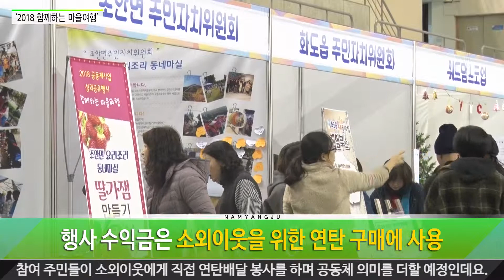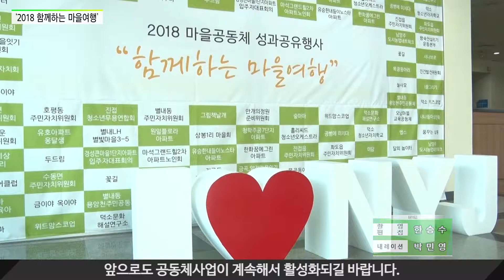2018 공동체 성과공유 행사 '함께하는 마을여행'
마을공동체 성과공유행사인 2018 함께하는 마을여행 이 17일 남양주체육문화센터에서 시민 600여명이 참석한 가운데 성황리에 개최되었습니다.

이날 행사는 공동체사업 참여주민들로 구성된 시민참여추진단이 직접 준비했는데요

사업성과 우수마을 6개소에 대한 시상으로 공동체 활성화를 위해 노력한 마을 주민들을 격려하고 축하하는 시간을 가졌고 32개의 다양한 홍보 및 체험부스를 운영함으로써 참여자들은 마을공동체사업을 직접 알아보고 체험해 볼 수 있는 기회를 가졌습니다.

이날 행사부스 운영을 통해 발생한 수익금은 연탄을 구매하는 데 사용되며 공동체사업 참여 주민들이 소외이웃에게 직접 연탄배달 봉사를 하며 공동체 의미를 더할 예정인데요.

주민들이 공통의 관심사로 모인 지역공동체야말로 시정발전의 원동력인 만큼 앞으로도 공동체사업이 계속해서 활성화되길 바랍니다.